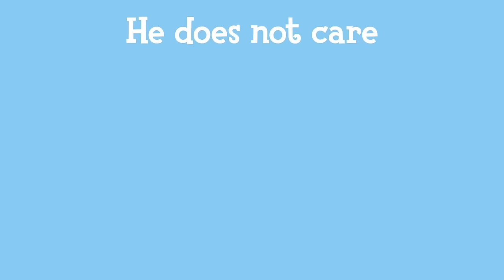Cat Flushing A Toilet Lyric Video - Parry Gripp and Nathan Mazur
Artwork by the incredible Nathan Mazur!

He's a cat (meow)
Flushing a toilet
Flushing a toilet
He's a cat (reow)
Flushing a toilet
He's a cat flushing a toilet

He does not care
If he's wastin' water
He likes to push the handle
And watch the water go down
(Toilet flushing)